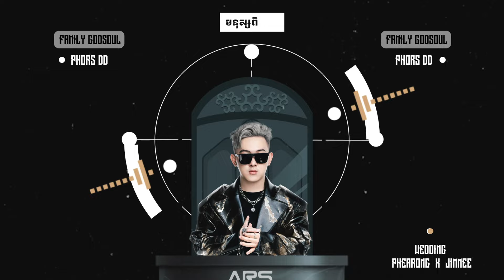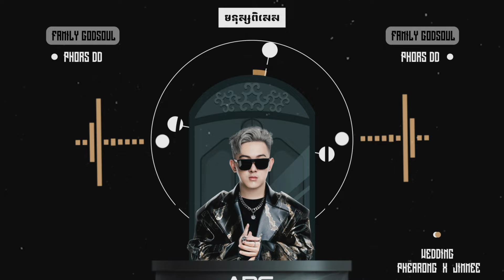មនុស្សពិសេស x ផ្កាមួយទង (ARS Remix) 💖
Producer - Aaron SZ ( ARS_Remix )
Requested by Phors DD & Family GodSoul
(Wedding PheaRong & Jimmee)
Original Music
Original Artist: Glomyy Vincent & Olica | Snapper
Original Music Video: